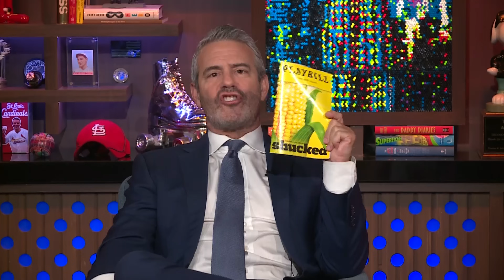Gina Kirschenheiter Is Ready To Clash with Shannon Storms Beador | WWHL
During the After Show, The Real Housewives of Orange County stars Emily Simpson and Gina Kirschenheiter name which Bravolebrities they want to meet at BravoCon 2023 in Las Vegas. During the chat, Emily shares that she’s looking forward to meeting Lisa Barlow from The Real Housewives of Salt Lake City and Gina Kirschenheiter confesses she’s excited to meet the cast of The Real Housewives of New York City reboot. Also, Emily and Gina provide insights into the upcoming taping of the Season 17 reunion.